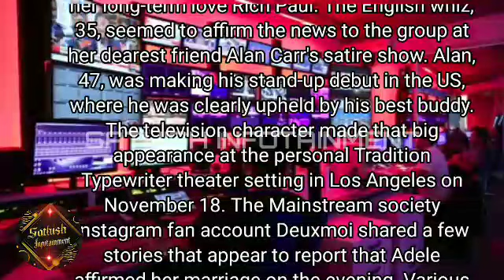adele | rich paul | adele married | adele son | adele worth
adele married
adele
adele net worth 2023
daily mail
adele son
adele easy on me
rolling in the deep lyrics
rich paul adele
rich paul
adele and rich paul
rich paul net worth
is adele married
hidden treasure chests super mario rpg
jimmie allen
jeeze definition
adele rich paul
massachusetts tax
adele son photo
linkedin banners
rich paul adele married
rich paul net worth 2023
what genre is adele
damson ideis
what does rich paul do
adele married rich paul
how tall is rich paul
are adele and rich paul still together
adele's net worth
what is adele's net worth
is adele married to rich paul
taylor swift boyfriend net worth
brazil's carnival 2023
alan carr husband
adele's husband now
adele
rich paul
weekends with adele
adele vegas
adele i drink wine
adele las vegas
adele adkins
weekends with adele vegas
adele hometown glory
basketball
club shay shay youtube
nba
club shay shay
club shay shay shannon sharpe
club shay shay podcast
shannon sharpe club
shay shay
shay shay podcast
nightcap
chad ochocinco
sharpe podcast
club shay shay
shannon podcast
shannon sharpe podcast
lebron james
sports
goat
sports agent
lebron
agent
shannon sharpe
nfl
chad johnson
cleveland
cavaliers
friends
grandma
football
money
rich paul podcast
black
rich paul lebron james
dice
news
damian lillard
lakers
klay thompson
kobe bryant
nice
stephen curry
jj redick rich paul
politics
lucky me
draymond green
jeff bezos
phil knight
opportunity
adele music
adele boyfriend
adele engaged
adele married
celebrity news
adele rich paul
rich paul interview
talk show
cbs
asmr
celebrity news channel
celebrity news 2023
celebrity news today
celebrity news latest
piers morgan
dan walker
chris evans
victoria beckham
amanda owen
derek
kate garraway
cliff richard
adele cut out alcohol as it caused 'tension' in her relationship with rich paul: source
steph curry
daytime
discussions
hot topic
issues
lifestyle
celebrity interviews
redo you
celebrities
celebrity guests
the view
daytime talk
rich paul and adele
sheryl underwood
sara gilbert
sharon osbourne
aisha tyler
julie chen
the talk
latest celebrity news
apexinvest
adele and rich paul news
adele and rich paul engagement
adele and rich paul wedding
adele and rich paul marriage
adele and rich paul dating
adele and rich paul romance
adele and rich paul relationship
adele interview
adele news
adele wedding
adele marriage
adele accidentally admits she's married!
motivation by craig
how did rich paul get started
paul
rich
rich paul contract
rich paul movie
rich paul motivation
rich paul lucky me
rich paul lebron james story
rich paul story
rich paul before they were famous
rich paul podcast interview
rich paul lebron
rich paul biography
rich paul interview reaction
jake paul rich life
rich paul lifestyle
rich paul adele
rich paul 60 minutes
rich paul autobiography
klutch sports group
books
rich paul msnbc
rich paul book
morning joe today
morning joe live
morning joe full
elections
political news
politics news
us news
current events
breaking news
msnbc tv
msnbc live
msnbc news
msnbc
mika brzezinski
morning joe
willie geist
joe scarborough
elon musk
adele set fire to the rain karaoke
meghan markle
adele30
weekendswithadele
adelevegas
adeleadkins
united states
us
ny
new york
hip hop
hot97
interviews
ebro in the morning
knicks
music industry
singer drama
singer
celebrity drama
celebrity relationship
celebrity
celeb news
celebrity gossip
prince harry
rich paul girlfriend
who is rich paul
adele drama
prince william
kate middleton
adele fiance
adele partner
peter monn
adele singer
rich lux
adele concert
adele song
clients
challenge
klutch sports
caa
jenelle evans
david eason
teen mom
teen mom 2
adele caesars palace
adele live
adele 30
adele angelo
memoir
teen mom mtv
author
charlamagne tha god
teen mom jenelle
shopping haul
daily show
funny clips
comedy videos
funny video
comedian
comedians
comedy central
the daily show episodes
the daily show
ray allen
reggie miller
trae young
three pointer
shooter
darius garland
makeup haul
kim kardashian
the kardashians
black people
the game
first take
espn
white
mental health
nba championship
dan gilbert
body language
los angeles
body language analysis
klay thompson trade
klay thompson highlights
johnny depp
stephen curry mix
amber heard
johnny depp trial
meg the stallion
meg the stallion cobra
nba podcast
nba all star 2023
2023 nba playoffs
nba playoffs
basketball edit compilation
basketball reels
nba highlights
all celebrity news
michael jordan
linga
humor
marriagerumors
plankton sings
the psychedelic furs tearing down official video
the psychedelic furs tearing down
ariana grande mansion
westlife swear it again official video
tearing down official video
today news live
fox news
fox news today
latest news
latest news today
celebritynews